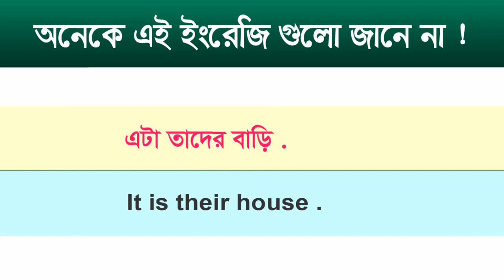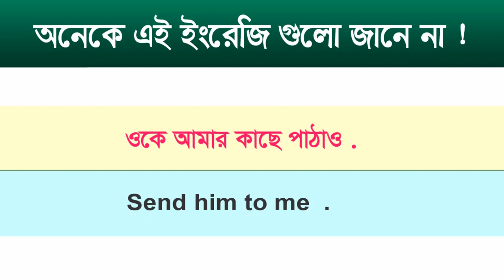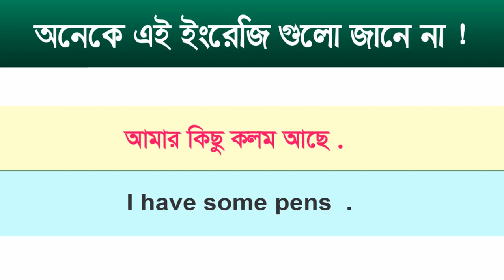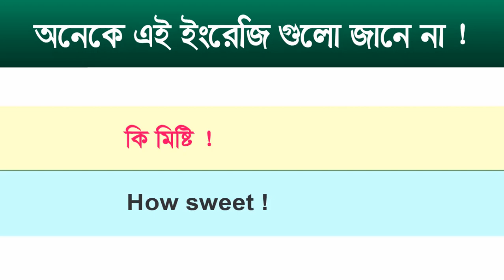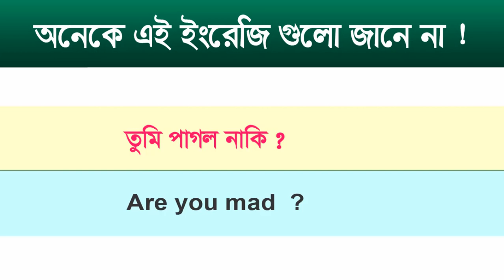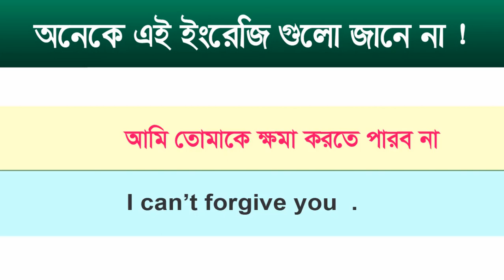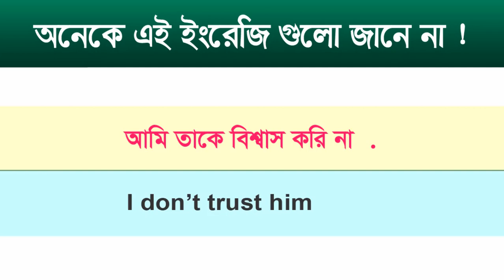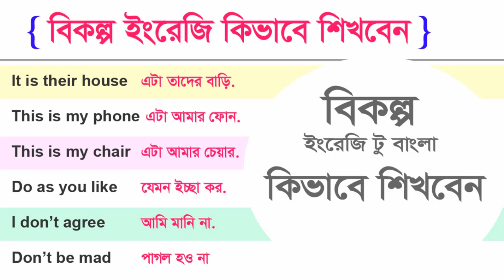বিকল্প ইংরেজি কিভাবে শিখবেন | English way | Alternative English| Learn Best English sentence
বিকল্প ইংরেজি কিভাবে শিখবেন | Alternative English in Bangla | Learn Best English sentence.English way.
In this video best for you and Enjoy it .Successful Class For you how to learn. Daily Use Spoken English Sentences. Best Learn English Through Bengali. অনর্গল ইংরেজি বলার ইচ্ছে থাকলে এগুলি অবশ্যই শিখুন .ইংরেজি শেখার একটাই সহজ উপায় হল –প্রতিদিন ইংরেজি Practice করা।. Practice না করলে আপনি ইংরেজি বলতেই পারবেন না। যদি আপনি Beginner হয়ে থাকেন, তাহলে আপনার উচিত খুব ছোট ছোট  Sentence শেখা। যেগুলি আপনি বাড়িতে সব সময় ব্যবহার করতে পারবেন।  এগুলি জানলে অনর্গল ইংরেজি বলতে পারবেন.